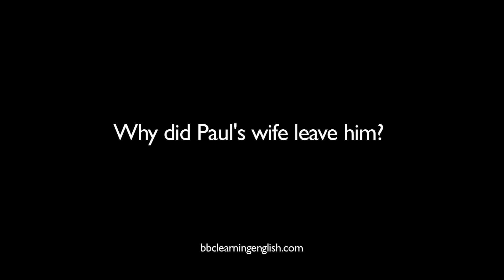The Flatmates episode 71, from BBC Learning English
Alice asks Paul an important question...and gets a surprisng answer!  Find out more in episode 71 -- Paul confesses -- from BBC Learning English